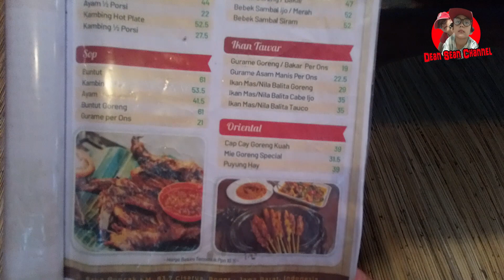Makan di Pinggir Sungai Saat Hujan Deras ~Dulang Riverside Restaurant || Puncak, BOGOR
Selain menyediakan makanan lezat dengan harga yang cukup terjangkau, Dulang Restaurant di Cisarua, kawasan Puncak, Bogor juga menyuguhkan view yang sangat eksotik.
Open resto yang menyiapkan tempat cukup luas ini, menjadikan aliran sungai di pinggir tempat makan tersebut sebagai pemandangan yang bisa dinikmati setiap pengunjung, sambil bersantap di sana.
Sejak masuk di restoran, kita disajikan dengan pemandangan yang benar- benar serasa sedang berada di alam terbuka.

Lokasi : Jalan Raya Puncak KM 83.7, Tugu Selatan, Cisarua, Tugu Selatan, Kecamatan Cisarua, Kabupaten Bogor, Jawa Barat 16750